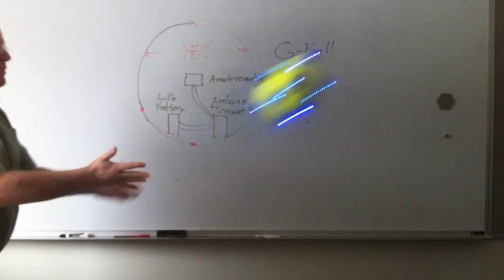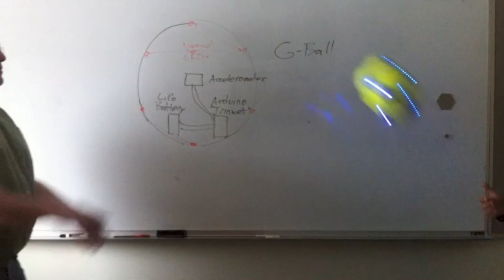G Ball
Fun with throwable electronics!  This ball has a built-in accelerometer and microcontroller, which change the light patterns in response to the acceleration on the ball.